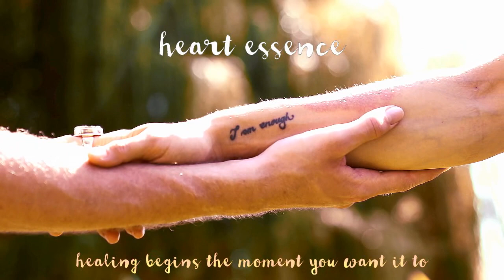Inner Child Healing - Light Language Transmission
Many spiritual, personal development as well as religious teachings speak of the inner child. This energy is mainly connected to our sacral chakra, our ability to cultivate and experience joy, playfulness, creativity, spontaneity and the lightness of being which children seem to effortlessly tap into before the collective, parental and ego domestication or conditioning kicks in. When we experience childhood trauma, were made to feel inadequate, unlovable or were taught that we are not accepted as we truly are, many of us tend to disconnect from this powerful, ever joyous energy. This then leads to a sense of dullness, being overly serious about life, taking things too personal, holding on to grief, sadness, not being able to enjoy life to the fullest and having issues expressing our playful, creative and spontaneous side. By repressing our inner child, we also lose touch with our innocence and the purity of the heart, and can become very distrustful of ourselves and those around us.
When one or more of these blockages are present, we may constantly hear the judgmental voice of our parents, criticizing us and putting us down when we wish to step out of our comfort zone and take a beneficial risk. This is due to the fact that our inner child is still holding on to the trauma and conditioning of the past. I believe that it is an essential part of our healing journey, to heal our inner child, learn to undomesticate ourselves, and work on becoming our own loving parent, that supports our innocent and childlike self with love, compassion and nurturing, the way we may have not experienced growing up.
This transmission will assist you with all of these topics, help heal everything you absorbed from your parents that might have caused a fragmentation, support you in welcoming and becoming one with your inner child once again. It will also help your inner child feel safe to express, so that you can flow with this energy more freely and allow your creativity and playfulness to emerge.
CHECK OUT THE UPCOMING LIGHT LANGUAGE HEALING WEBINARS I WILL BE HOSTING THIS YEAR:
😊 STARSEED LIGHT LANGUAGE HEALING WEBINAR (29 April):
😊 CLEARING BLOCKS TO MULTIDIMENSIONAL GIFTS - 3 PART WEBINAR SERIES (8/15/22 July):
CLEARING BLOCKS TO ASCENSION (29 August):
😊 ABUNDANCE & MONEY HEALING WEBINAR (11 November):
Thank you for your love and contributions! ♡
If you haven’t heard of Light Language yet, check out the video called “Light Language Explained” where I share some general information about how it works, what to expect from such transmissions, and how they can benefit you.
I wish you all the best, that you may come more and more into your hearts true essence and radiate it out into the world! Love you ♡